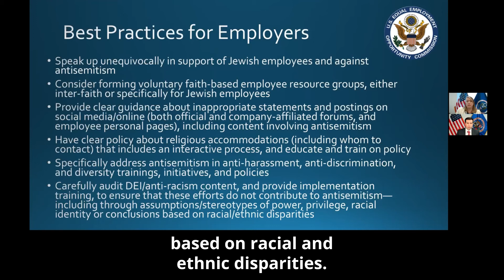Combatting Anti-Semitism in the Workplace - LDB ShortClip #2 | Monday, January 10, 2022